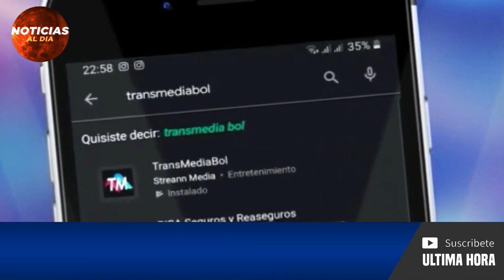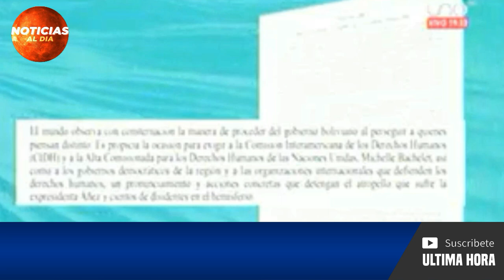BOLIVIA HOY NOTICIAS 31 DE AGOSTO 2021, ESTO ES INCREIBLE ULTIMA HORA PIDE INVESTIGAR SEGURO GAS HOY